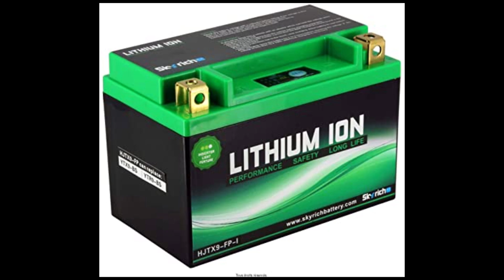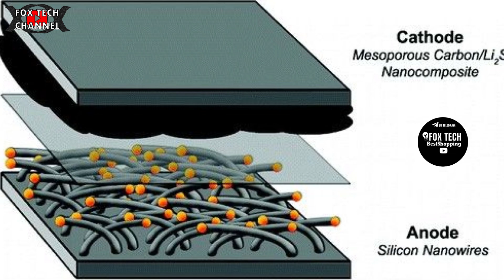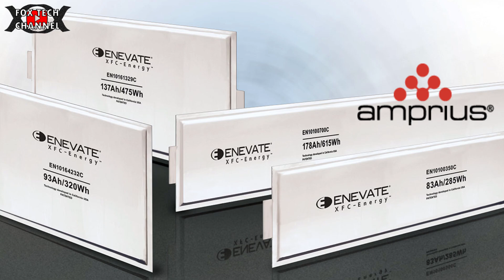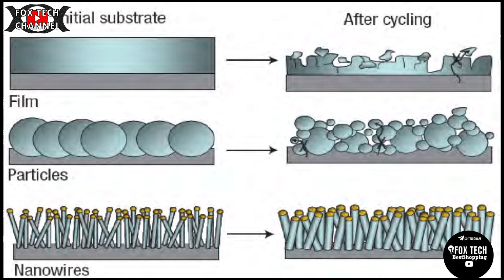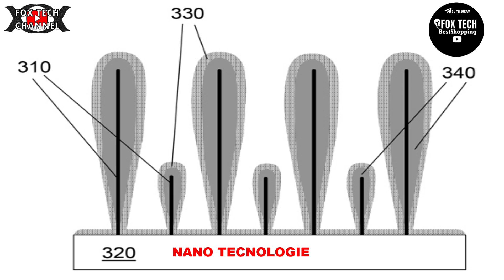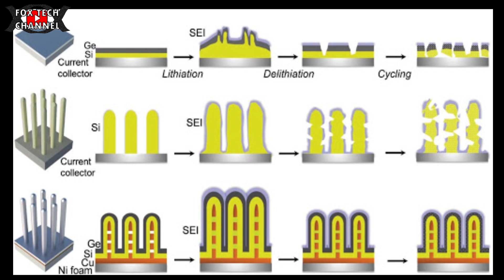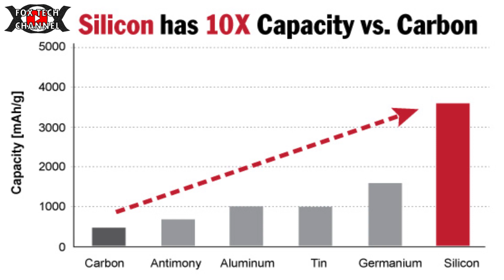ECCO IL FUTURO DELLE BATTERIE - LITIO SILICIO - PIU LEGGERE - COMPATTE E MOLTA PIU AUTONOMIA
🔴NUOVO FASCICOLO TECNICO SULLA TECNOLOGIA LED E L'ILLUMINAZIONE AD ALTA EFFICIENZA In questo video andremo a vedere l'ultima tecnologia sulle batterie litio. Litio Silicio! Le batterie litio silicio hanno piu capacità di accumulo, sono piu compatte e leggere. Con gli stessi ingombri delle vecchie batterie litio utilizzando questo modello innovativo avresti forse il doppio di autonomia utile! La tecnologia è ancora in studio per migliorarla sempre di piu,tesla motor sono certo che sarà uno dei maggiori clienti di spicco di questa innovativa industria.Vantano ottimi dati tecnici come la densità energetica e i cicli di vita notevolmente migliori delle ''vecchie'' li ion.

🔴Strumentazione Audio/video/luci
Videocamera Samsung
2x fari led 20w
8 moduli led 8w